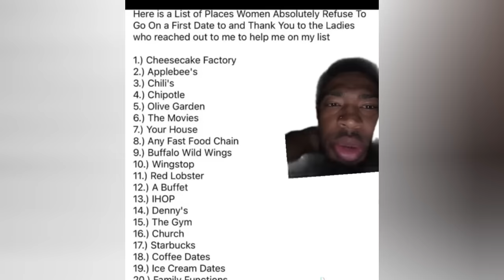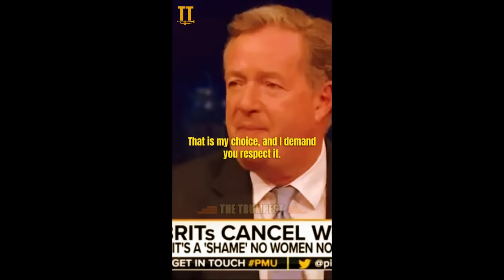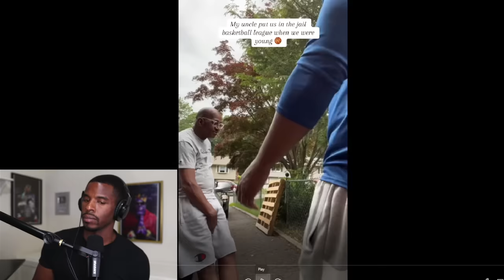Lizzo Sized Woman Instantly Regrets Trying to Roast Man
WANT TO SHARE A VIDEO SEND YOUR SUGGESTIONS TO:
THANK YOU FOR THE SUPPORT